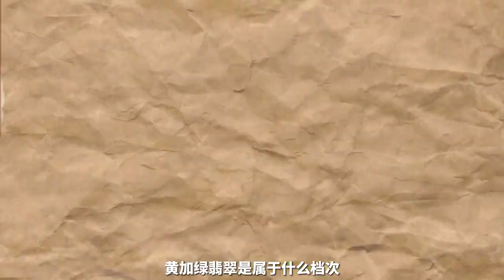黄加绿翡翠——大自然的顶级配色